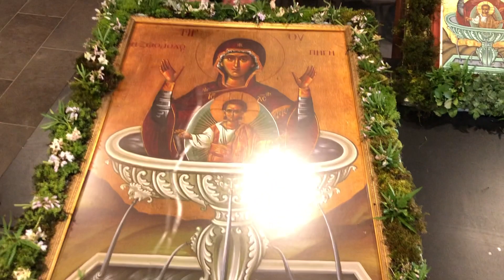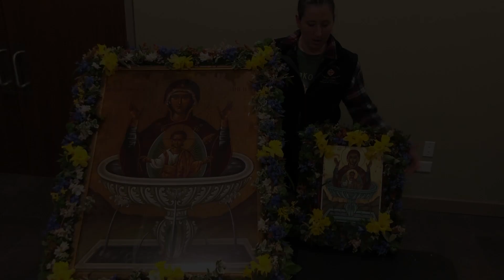FunFriday Virtual Feast Day!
Since you can't come to your home here, we're coming to you. More importantly, we are going to feast and celebrate with you! Join us as we forage and harvest all that we need to decorate the icon in celebration to the Mother of God!